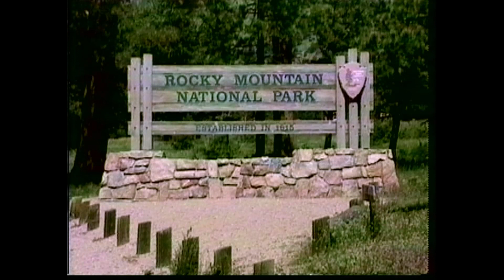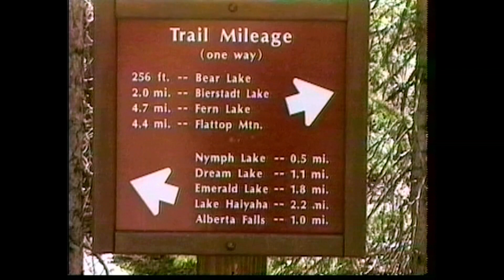Colorado Mountain Tour, Roy McCanne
A 23-minute video produced in 1994 by Professor Roy McCanne of sites in Colorado  such as Long's Peak, the Million Dollar Highway, the Sangre de Cristos, Silverton, Hermit Lake, Ouray, and other gorgeous spots.  Melanie Olson, a student of Elizabeth Zawadowski-McCanne, composed and played original music for the complete video made in June, 1994.  She composed this and played it on a Yamaha Clavinova while in 8th grade.  Professor Roy McCanne, my father-in-law,  was a professor at what is now CSU-Pueblo in the Department of Education.   He was also an honorary lifetime member of the El Pueblo Chapter of the Colorado Mountain Club.  He led many hikes, ski trips, and Spring Break trips.  He loved Colorado, and nature in general.